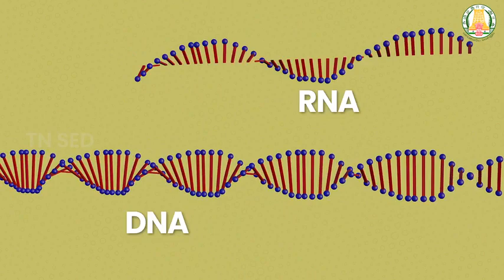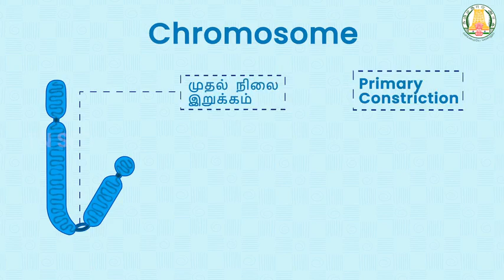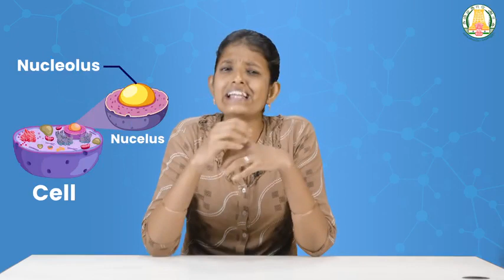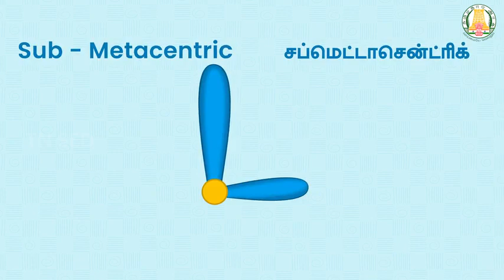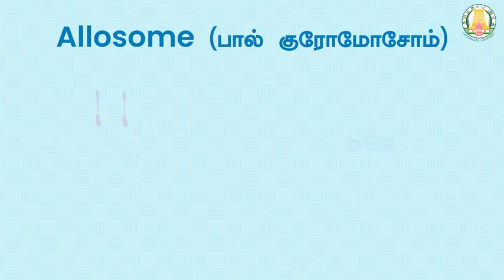Cell: The Unit oflife I 11 I Botany I Structure of Chromosomes & its types